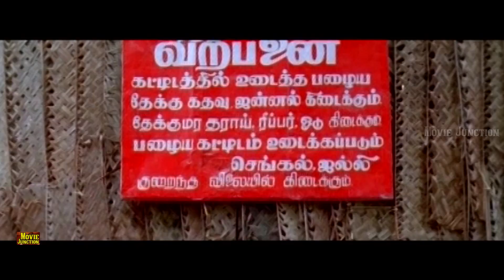வடிவேலு மரண காமெடி 100% சிரிப்பு உறுதி || வயிறு குலுங்க சிரிக்க இந்த வீடியோவை பாருங்கள்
வடிவேலு மரண காமெடி 100% சிரிப்பு உறுதி || வயிறு குலுங்க சிரிக்க இந்த வீடியோவை